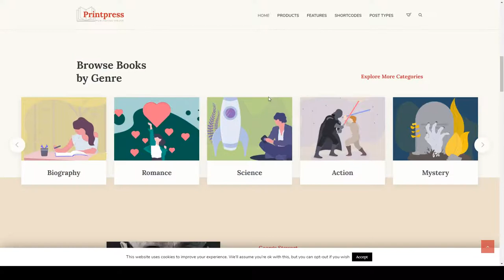Printpress - Book Publishing WordPress Theme book store bookstore Itsuki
Compatible With Events Calendar, Events Calendar Pro, Events Calendar Pro 3.x, WooCommerce 3.8.x, WooCommerce 3.7.x, WooCommerce 3.6.x, WooCommerce 3.5.x, WooCommerce 3.4.x

 Columns 4+

 Layout Responsive

 Tags book, book club, book shop, book store, bookshop, bookstore, editor, editorial, print, publisher, publishing, Publishing Agency, publishing house, store, writer